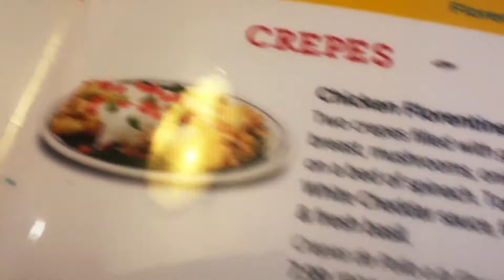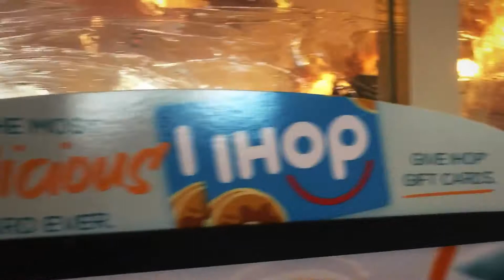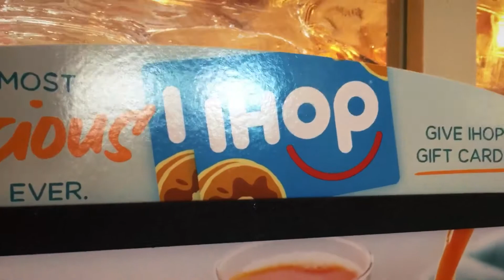IHOP Family Breakfast With Baby Iverson For The Second Time | Bear & Katey Graham Vlog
IHOP family breakfast with Iverson for the second time. Before we took my parents to the airport, the family went to IHOP for some delicious food which will not be shown in this video!

//Similar Videos//
Sam and Nia - Family Goes To IHop For Dinner!?!
Bella Vlogs - Vlog ~ Ihop Family Dinner
Sacred Assortment - Caillou and Rosie Go To IHOP / Rosie Gets Grounded